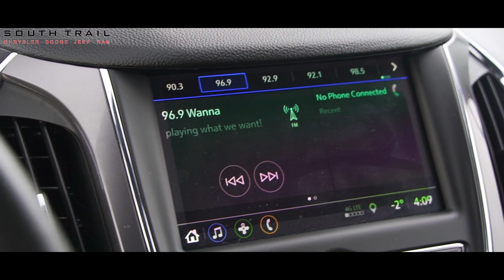2019 Chevrolet Cruze - E20069 - South Trail Chrysler - Calgary AB